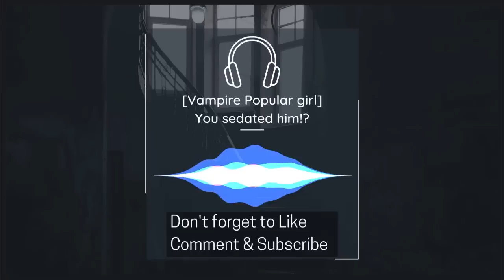[You're in an All-Girls Vampire Royal School] 3 Human listener//F4M//VA//Popular girl Roleplay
Look, the attic is probably the safest place. Gotta make sure we don't have 3000 girls lined up tomorrow to dry your blood. you're stuck with me, now sleep!

I hope everyone enjoyed it. I read every comment and I'm very grateful for every sub and like. Thank you for your support !

Picrew's バニクさんの学生メーカーmaker (allows for commercial, non-commercial, individual and processing use that is indirect)
Illustrator Pixiv: @botamoti-hiroi3939
usage follows Picrew's regulations of non-direct commercial usage of image

My email can be found in the channel description I am more than happy to listen to your requests)

Information
I own voice and script

I hope my video made your day a little better